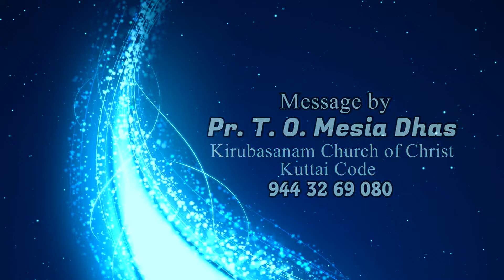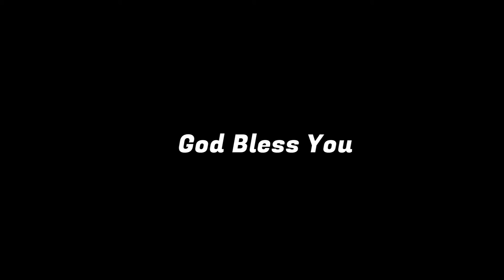Good Friday Special | LIVE from Kirubasanam Church Kuttaicode | Pastor Mesiah Dhas | Holy Land TV